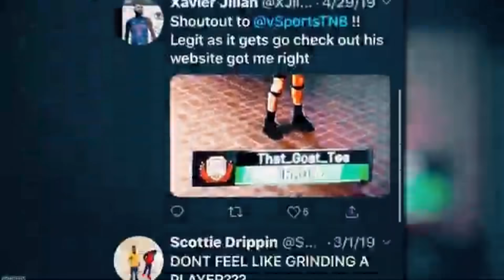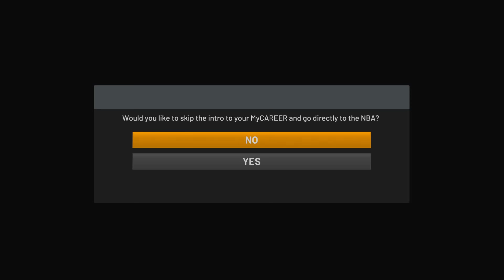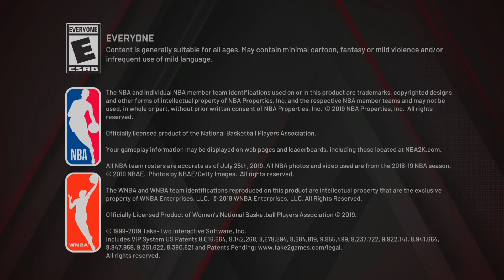*NEW* 2K20 BADGE GLITCH AFTER PATCH 1.12! UNLIMITED BADGE POINTS GLITCH! MAX BADGES FAST! PS4/XB1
NBA 2K20 Has Multiple NEW VC And Badge Glitches! Most People Don't Have The Time To Earn There Badges In MyCareer So A lot Of People Are Saying That These Glitches SAVED THE GAME!

► Yo What's Good YouTube... It's Your Boy JCCC, Welcome Or Welcome Back To My Channel :) Y'all Ready Know I Post Bangers Every Other Day On Here So I Don't Know What Your Doing If You Haven't Subscribed Yet...Best 2K Content On YT On God

🎙 Discord Jsuthers44 (1751)
🎟 Fortnite Creator Code Jsuthers44
► PlayStation TrulyJC